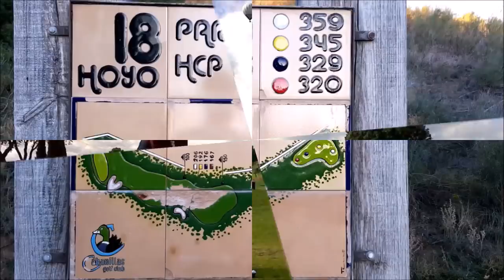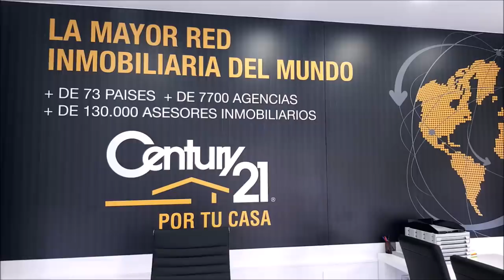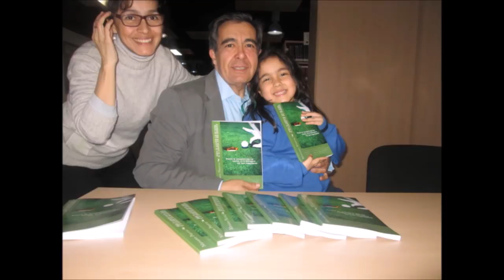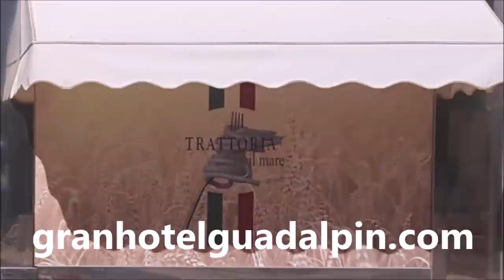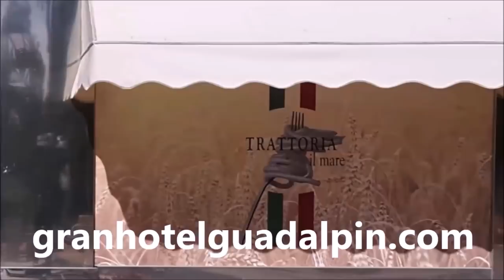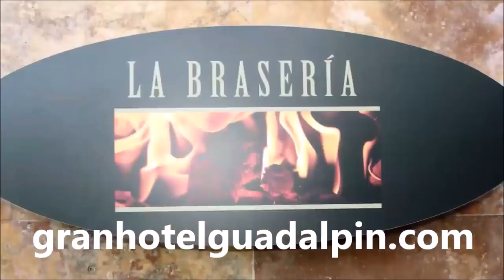72 TOMANDO EL APERITIVO CON GABRIEL LOPEZ DIRECTOR DE INVERDIF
Programa N 72 TOMANDO EL APERITIVO EN EL DUBLIN HOUSE CON GABRIEL JUNIPERO LÓPEZ, DIRECTOR DE INVERDIF ASESORES EAFI  junto a Mariano Puerta Director de COaching Golf Radio y TV . Un programa de  @CoachPuerta